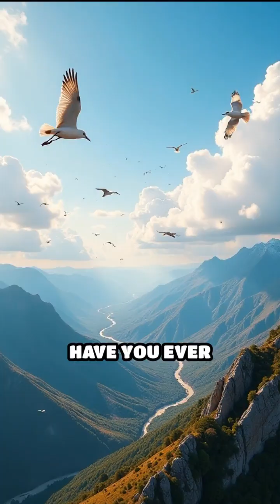Quantum Miracle: How Birds Navigate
Did you know birds use quantum physics to navigate? Discover the mind-blowing miracle of magnetoreception!